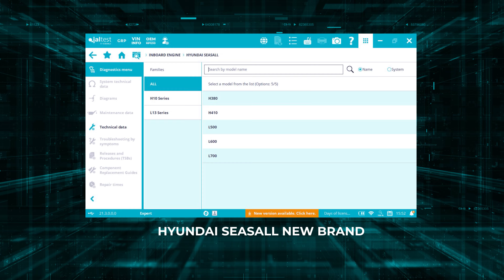JALTEST DIAGNOSTICS | Jaltest MARINE software innovations 21.3 (North America)!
Jaltest Diagnostics launches the latest software update for North America’s #1 multibrand and multisystem diagnostic equipment for vessels, Jaltest Marine.

This new version includes the following innovations:

Software innovations:
• Optimisation of download times of the version.
• Smart assistance menu.
• Supply voltage in the event of communication failure.

Diagnostics innovations:

• Hyundai Seasall new Brand.
• New Yanmar SY engine family.
• Multifunction Meter new Yamaha System.
• Evinrude Electronic control lever.

Download the document with all the new features included in version 21.3 of the Jaltest Diagnostics software Jaltest Marine, HERE!